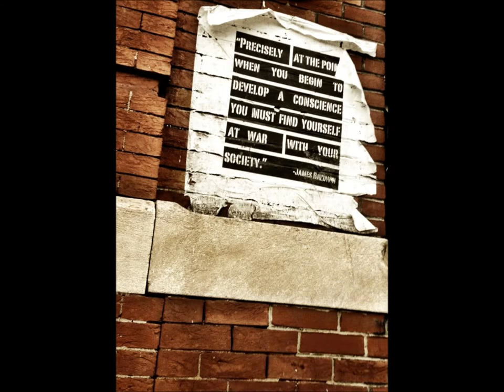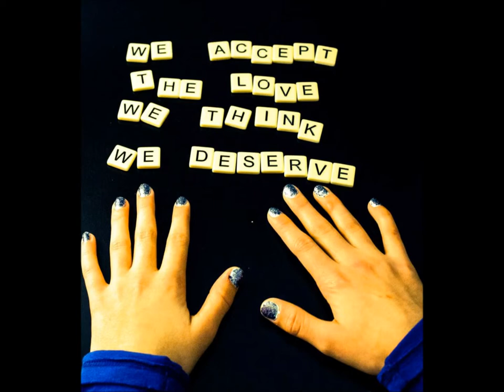kristen give me love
Kristen's first semester project
all pictures are mine